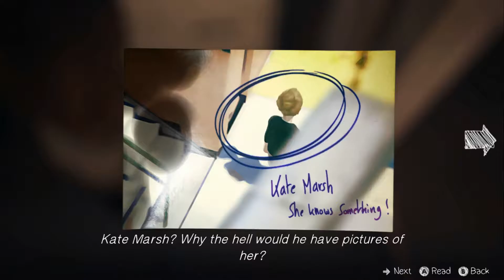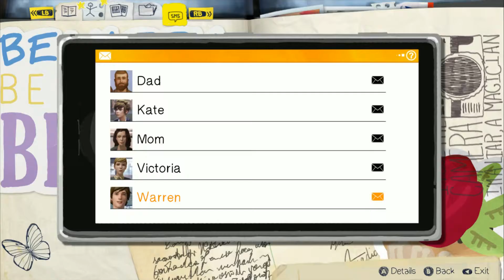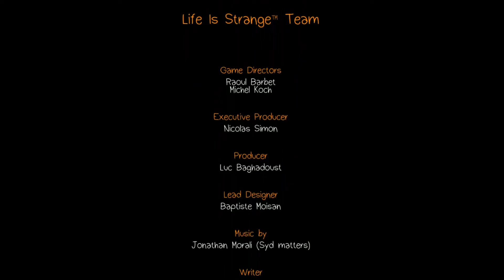Life is Strange - Part 5